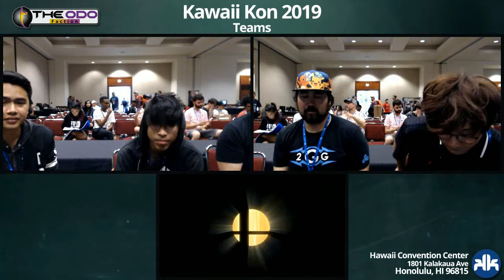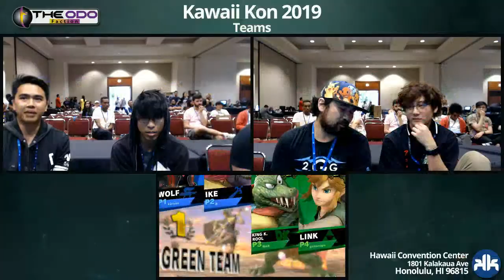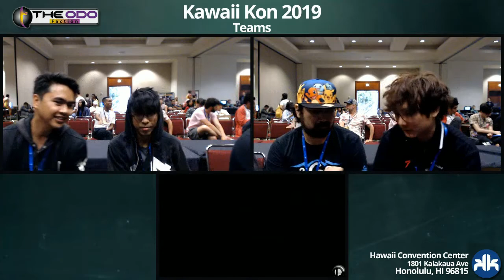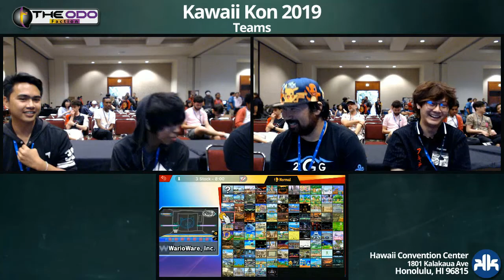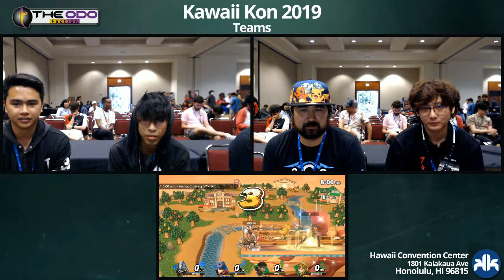KKON19 Teams: SSBU - LSF - K0rean + Rush vs Snappy + WAR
Our LiveStream